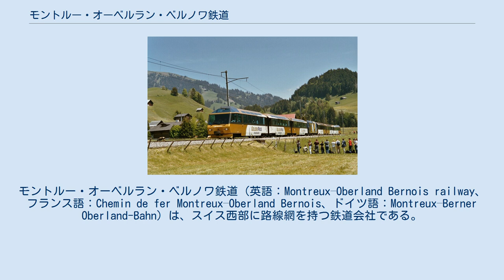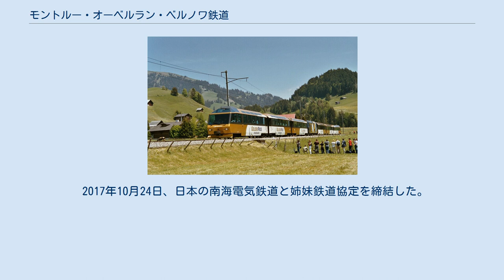モントルー・オーベルラン・ベルノワ鉄道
モントルー・オーベルラン・ベルノワ鉄道 (英語：Montreux–Oberland Bernois railway、フランス語：Chemin de fer Montreux–Oberland Bernois、ドイツ語：Montreux–Berner Oberland-Bahn) は、スイス西部に路線網を持つ鉄道会社である。
略称はMOB。
 その中軸路線は、レマン湖畔のリゾート地であるモントルーと、ベルン州のツヴァイジンメン間の62.4kmで、山岳リゾート地として知られるシャトーデーやグシュタードを通過する。
この他に、ツヴァイジンメン～レンク間を結ぶ支線も保有している。
 モントルーからスイス連邦鉄道(SBB)に乗り換え、ローザンヌ、ジュネーヴ、またはマルティニー方面へ接続できる。
ツヴァイジンメンからBLS鉄道に乗り換え、シュピーツ経由、インターラーケンまたはベルン方面に接続できる。
 MOB鉄道（モントルー～ツヴァイジンメン間）、BLS鉄道（ツヴァイジンメン～インターラーケン間）、ZB鉄道（インターラーケン～ルツェルン間）の3つの鉄道会社をつなぐ路線は、ゴールデン・パスまたはゴールデンパス・ライン (Golden Pass Line) と呼ばれ、スイストラベルシステムの絶景ルートのひとつとして観光マーケティング活動を行っている。
のどかな牧草地帯、雄大な山や湖の景観が車窓から広がる。
 MOB区間では、通常の車輛に加え、列車先頭部に特別席があるパノラマ車輛を連結するゴールデンパス・パノラミックや、ノスタルジックなクラシック車両を連結するゴールデンパス・クラシックなどの特別車両を運行させている。
 2017年10月24日、日本の南海電気鉄道と姉妹鉄道協定を締結した。